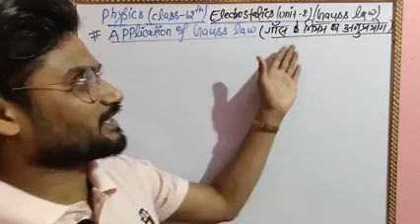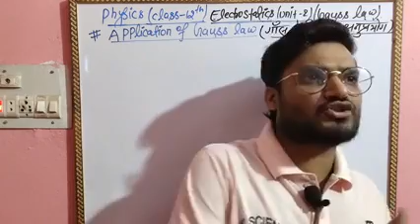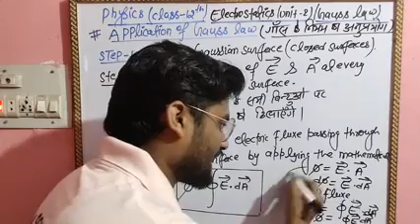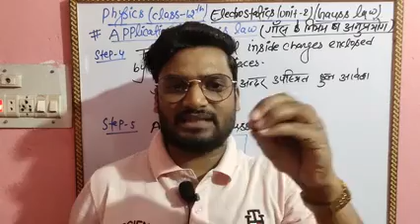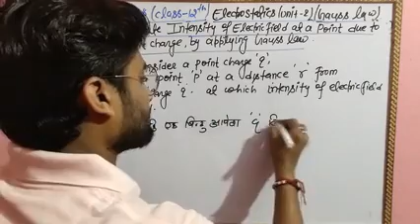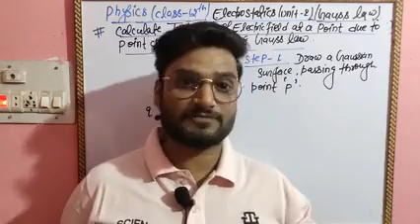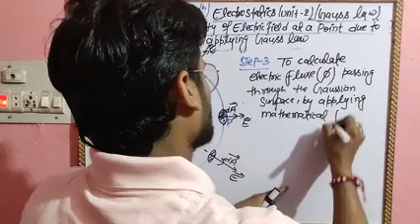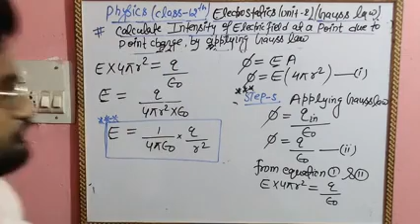Gauss law || Part-4 || Electrostatics || Class-12/NEET/IIT JEE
To calculate intensity of electric field at a point due to point charge by applying Gauss law.
By Er. Ajeet sir